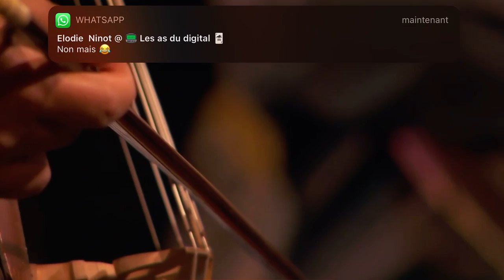Dario Castello : Sonata 4 (Ryo Terakado, Rodrigo Calveyra & I Gemelli)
Dolce Tormento par I Gemelli - Emiliano Gonzalez Toro au Théâtre Graslin de Nantes. Quelques images d’un rendez-vous hors du temps il y a quelques mois à Nantes.

Emiliano Gonzalez Toro, direction musicale
Emőke Baráth, soprano